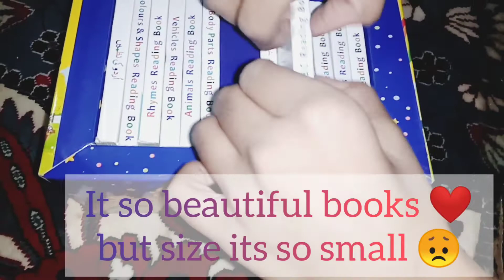Baby nest book set review | My First Library Board Books Block | Trends of pakistan daraz .pak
I ordered set of 12 baby books from Baby Nest Boutique. Before ordering i tried to find its review somewhere on the internet but i didn't find anything. So i ordered blindly. On receiving the packet i thought to prepare its review so that people can take advantage from this review and it would be easy for then to place order. Watch my video for a complete review. Hopefully it will help you a lot. Thanks